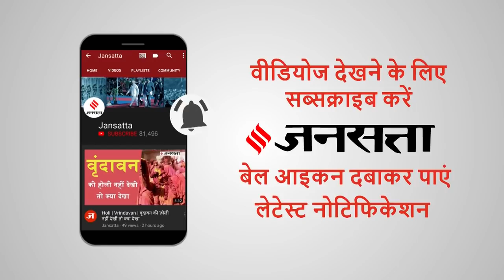Rajasthan Local Body Elections: जबर्दस्त उलटफेर से उथल-पुथल, कांग्रेस ने मारी बाजी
Rajasthan Local Body Elections: राजस्थान में निकाय चुनाव के नतीजों से सियासी उथल-पुथल मची है. विधानसभा चुनाव में शानदार प्रदर्शन के बाद लोकसभा चुनाव में कांग्रेस पिछड़ी थी लेकिन निकाय चुनाव में फिर उलटफेर कर दी है. राजस्थान में 49 निकायों में चुनावों के नतीजे आए हैं... जिनमें 3 नगर निगम, 19 नगर परिषदें और 27 नगर पालिकाएं हैं... किन- किन सीटों पर क्या रहे चुनावी नतीजे?. कैसे ये चुनावी नतीजे कांग्रेस के लिए लाए खुशखबरी आइए जानते हैं..
Shivsena ने हस्तक्षेप के लिए Nitin Gadkari को बुलाया, NCP भी Shivsena के साथ आने को तैयार